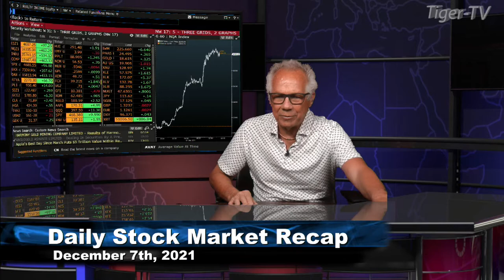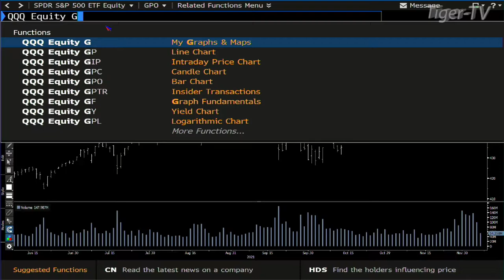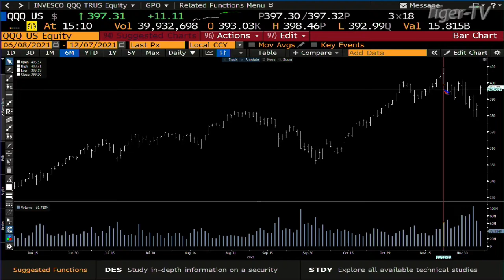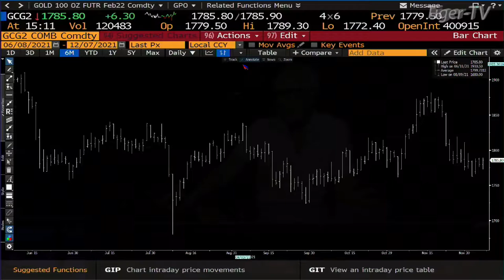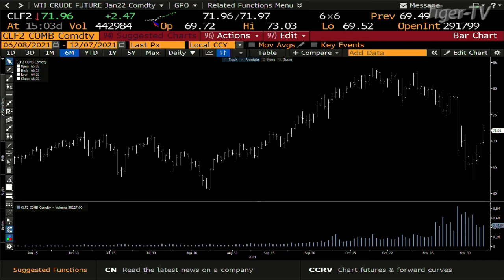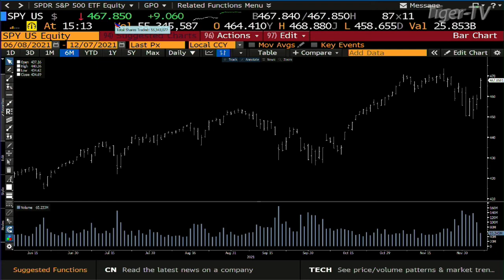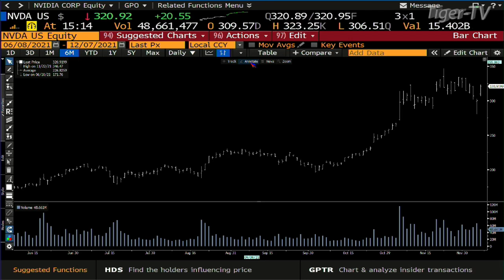December 7th, Daily Market Recap - 2021